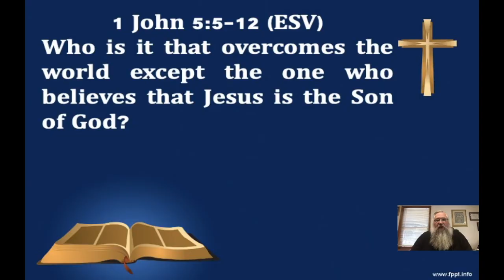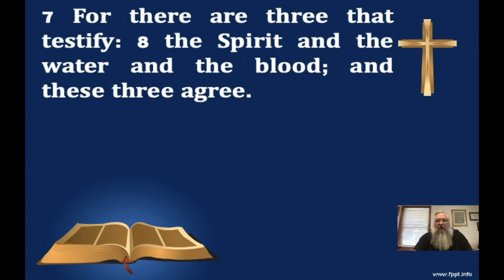August 24, 2020 devotional with Pastor Bill Wiggs, Jr on 1 John 5 5 6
Here is the devotional for Monday, August 24, 2020 on 1 John 5:5-6. I pray it helps you have a deeper understanding of God's word! PB